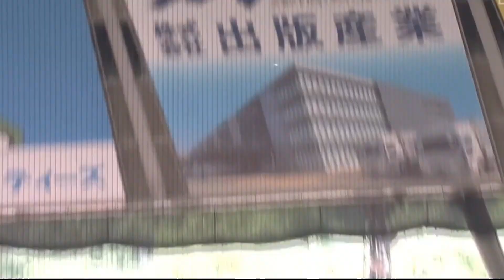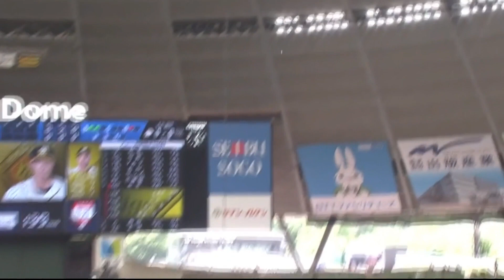【初披露！ダルビッシュサイン！阪神 糸井嘉男3号アーチ】全く新しい「ダルビッシュ」サイン披露！